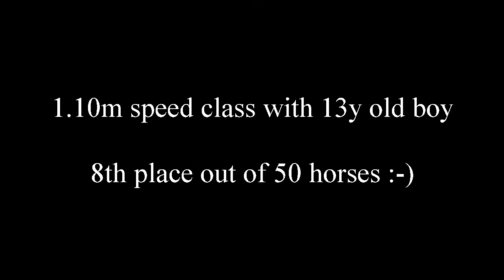***SOLD*** Harley David, 7y old winning machine